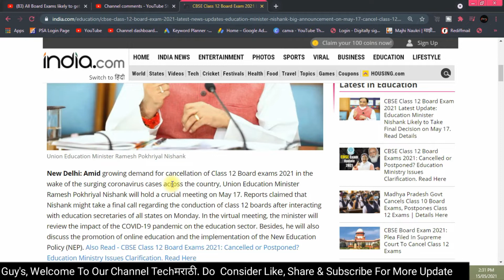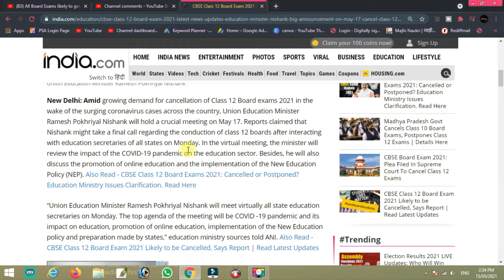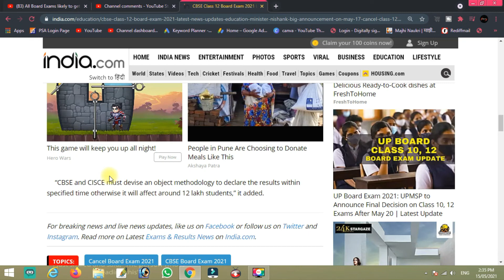All Board Exams likely to get cancel on Monday for all states....?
Big News Class 12th Board Exam 2021 Updat

12 वीच्या विद्यार्थ्यांसाठी मोठी बातमी | HSC Exam 2021 Update News

HSC EXAM 2021 UPDATE

hsc exam date 2021
hsc 2021 timetable
hsc board exam time table 2021
hsc board exam 2021 date
12th hsc board exam 2021
hsc board exam 2021 time table
12 hsc exam date 2021
timetable of hsc 2021
hsc board exam date 2021
12th hsc time table 2021
hsc time table 2021 commerce
maha hsc time table 2021
time table hsc 2021
hsc exam 2021 time table
gseb 2021 exam date class 12
12th hsc board exam 2021 time table
hsc 12th board exam 2021
hsc 2021 exam
hsc board 2021 time table
12th hsc 2021 exam date
12th hsc board exam time table 2021
hsc board exam 2021 time table commerce
ssc 12th board exam 2021 date
hsc 2021 exam timetable
hsc 12 board exam 2021
12th gseb board exam 2021
12 hsc board time table 2021
gseb board exam date 2021 class 12
hsc board exam time table 2020
hsc 12th time table 2021
hsc class 12 exam date 2021
hsc time table 2021 arts
gseb 12 science exam date 2021
ssc 12 board exam 2021
maha ssc time table 2021
12th board exam 2021 ssc
gseb 12th science exam date 2021
12th gseb exam date 2021
gseb board exam date 2021 class 12 science
hsc board exam 2021 update
board hsc time table 2021
12th marathi question paper 2021
hsc new time table 2021
2021 hsc exam date
sp important questions hsc 2021
gseb 12th commerce time table 2021
hsc 2021 timetable for science
12th board exam 2021 hsc commerce
hsc board exam 2021 arts time table
hsc time table 2021 pdf
hsc exam date 2021 commerce
12 hsc exam 2021
ssc and hsc board exam 2021
12sci time table 2021
exam date hsc 2021
navneet 21 hsc 2021
12th hsc time table 2021 science
hsc 12th board time table 2021
class 12 hsc time table 2021
blue print class 12 gseb commerce
class improvement exam hsc 2021
maha hsc board exam 2021
hsc time table 2021 pdf download
21 navneet 2021 hsc
hsc 12th 2021 time table
hsc board exam date 2020 class 12
hsc board 2021 cancelled
hsc trial dates 2021
hsc 12th time table 2020
hsc date sheet 2020
12th hsc board 2021
12th board exam 2021 hsc science
12 std hsc time table 2021
board exam date 2020 class 12 gseb